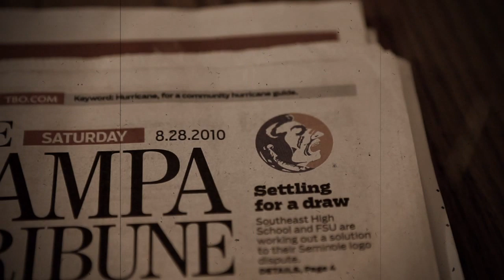Canon 5d Mark 2 Wedding Video slide show test Tampa Bay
Giovanni F. Coronel Bilingual English & Spanish call or text me (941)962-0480 Destination Wedding and Quinceanera Photography Tampa Bay Orlando Bradenton Sarasota lakeland facebook